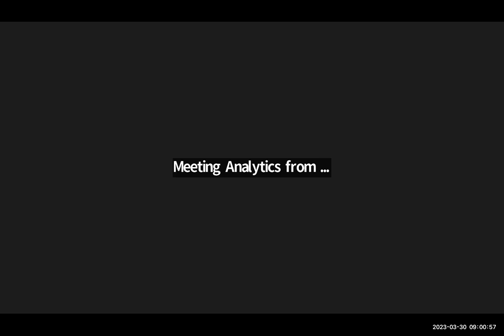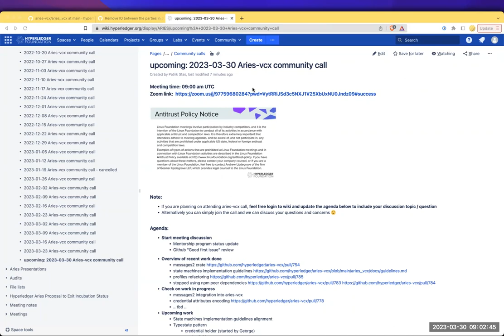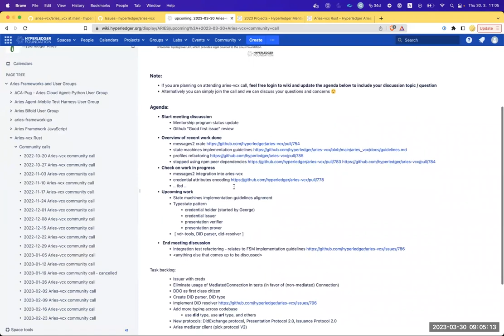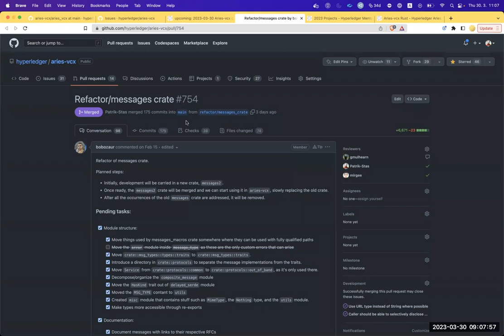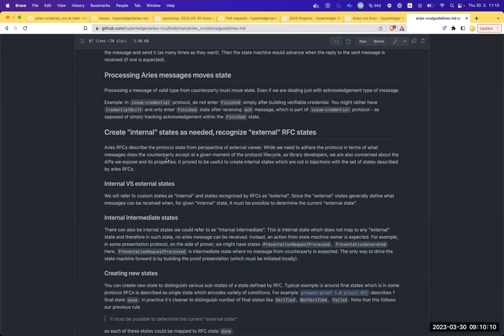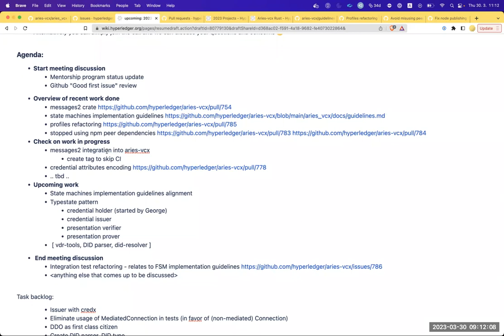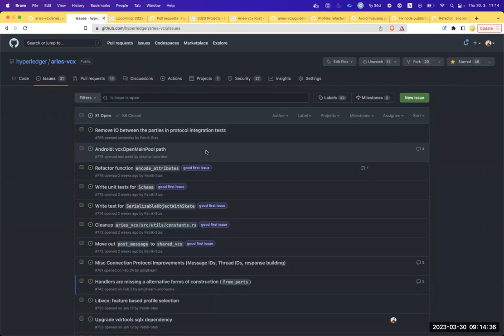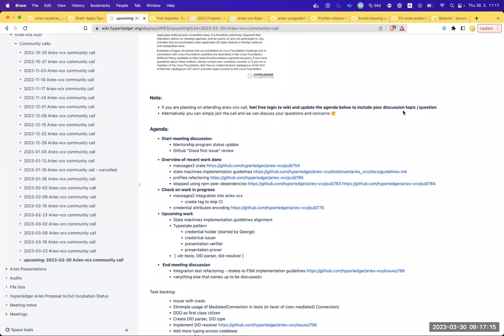2023 03 30 Aries VCX